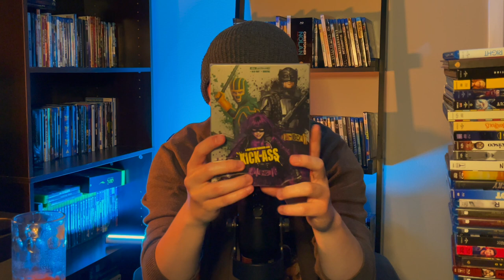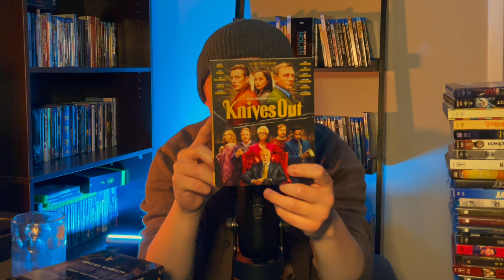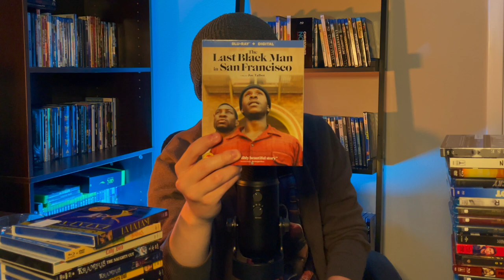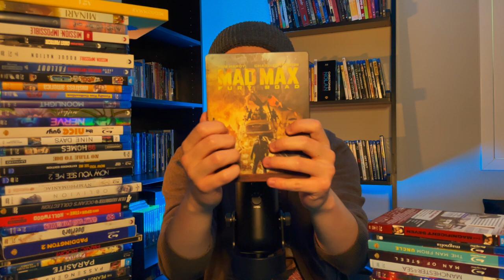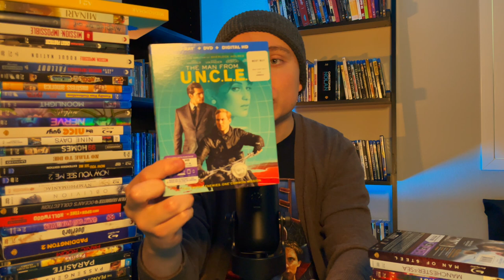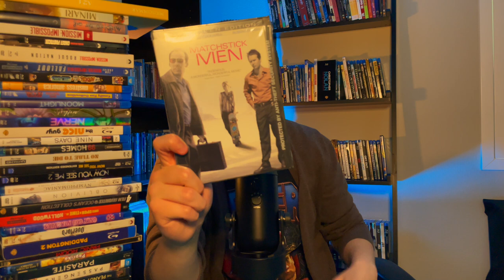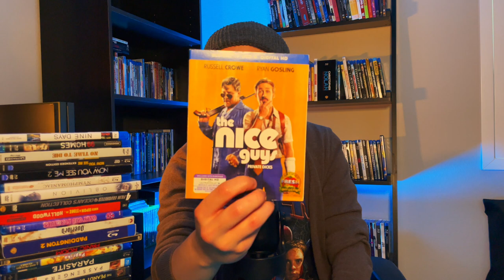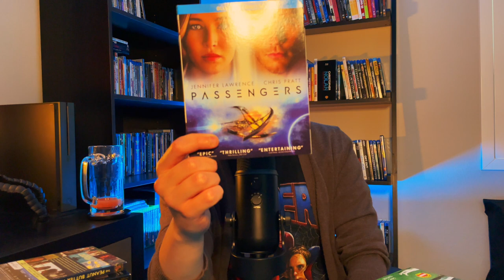ASMR | My Entire Movie Collection! (300 + Movies, 2+ Hours) Part 2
The second part to this MASSIVE THANK YOU to all of you is here! We are almost done traversing through my entire collection and to say I VASTLY underestimated the time I take gushing over movies is not even cutting it! Thank you for hanging on and I do apologize for the sporadic upload cycle; finals are kicking me hard! Thank you very much!

Welcome fellow Cinephiles, Film Enthusiasts, and Relaxation Seekers!

TIMESTAMPS

G - 0:00
H - 13:39
I   - 25:05
J - 39:45
K - 50:08
L  - 58:16
M - 1:09:42
N - 1:49:58
O - 1:58:36
P - 2:05:16

I hope you enjoyed the video and if you have seen the film let me know what you thought down below!

Making these videos are not just a way to express my love for a medium that has been there since the beginning but an outlet for all. I want to grow and learn with each and every one of you. Any means of feedback from the lighting, to the editing, my opinions, or even down to the letter grade I gave to a certain film is welcome! The avenue and community I aspire to foster with this channel is not simply relegated to Cinephiles, or Tingle Lovers, but anyone who chooses to stop by!

So if you are new here; WELCOME! If you are returning; THANK YOU!

As always, thank you again for stopping by and remember to take life one frame at a time!